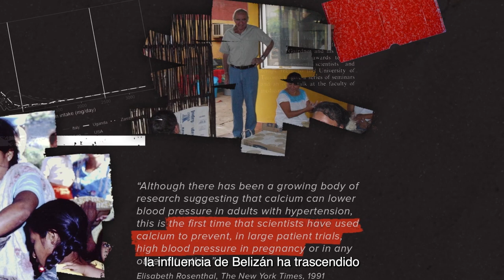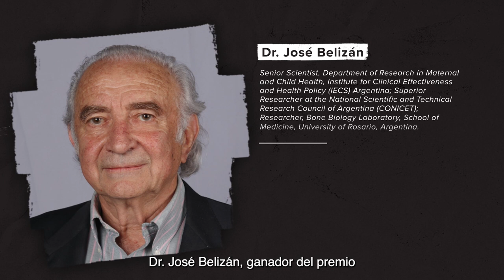2023 John Dirks Canada Gairdner Global Health Award Laureate: Dr. José Belizán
Dr. José Belizán is awarded the 2023 John Dirks Canada Gairdner Global Health Award for the development of innovative, evidence-based and low-cost global interventions in maternal and child health during the perinatal period that improve wellbeing and care during pregnancy, reduce morbidity and mortality, and promote equity in vulnerable populations.

José Belizán, MD, PhD
Senior Scientist, Department of Research in Maternal and Child Health, Institute for Clinical Effectiveness and Health Policy (IECS) Argentina; Superior Researcher at the National Scientific and Technical Research Council of Argentina (CONICET); Researcher, Bone Biology Laboratory, School of Medicine, University of Rosario, Argentina.

For more information about this year's laureates and the Gairdner Foundation,